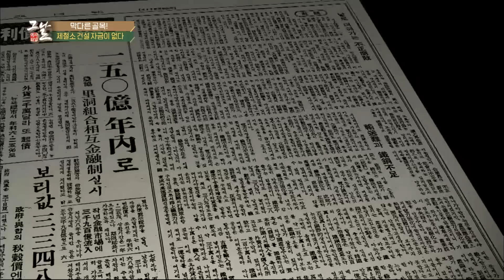[KBS 역사저널 그날] 막다른 골목! 제철소 건설 자금이 없다?ㅣKBS 230319 방송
[402회 그날 클립영상] 막다른 골목! 제철소 건설 자금이 없다?
역사저널그날 402회 “공영방송 50주년 기획 – 잘 살아보세 ③ 특명! 포항제철소를 건설하라”